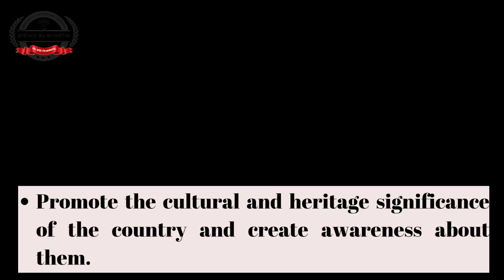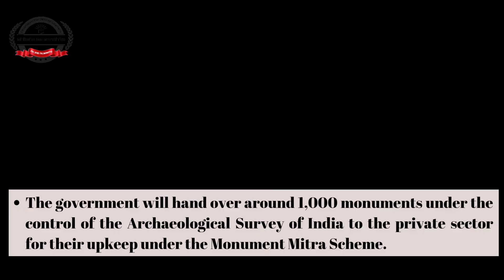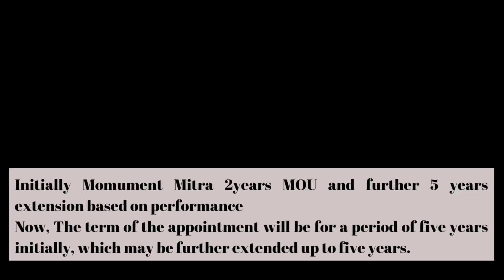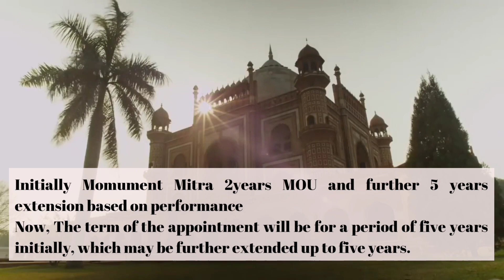Adopt A Heritage 2.0 in Tamil ||TNPSC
Adopt A Heritage 2.0 in Tamil | TNPSC | தமிழ்

"Welcome to Adopt a Heritage 2.0, a revolutionary initiative that reimagines the way we connect with our rich cultural legacy! Join us on a journey to safeguard, celebrate, and share our heritage like never before. Explore the depths of history, witness the power of modern conservation, and be a part of something truly extraordinary.